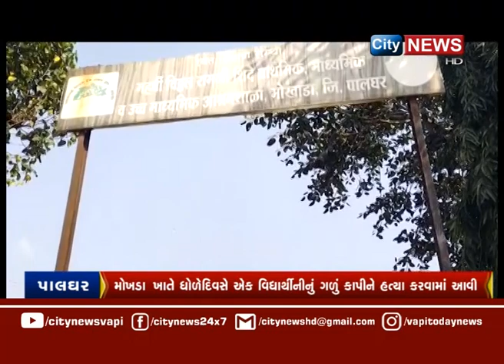CITYNEWS | 07 OCTOBER 2023